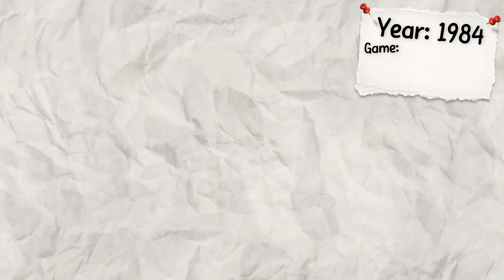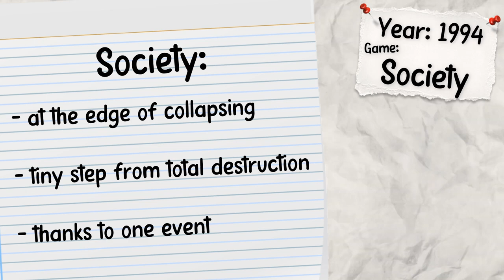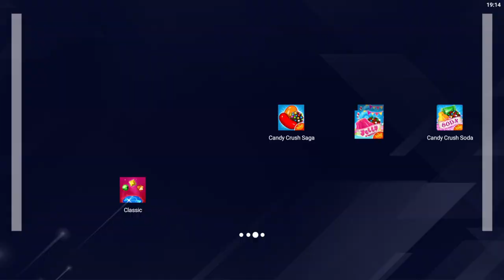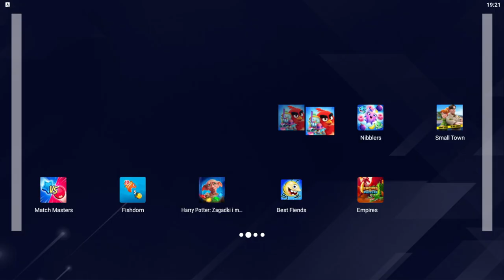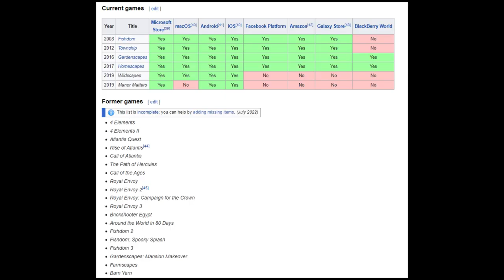Match 3 Games | Downfall Of Society - Analysis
Match 3 is likely one of the most disliked game genres. Maybe match 3 games even started the apocalypse, or downfall of society as a whole? In this mobile gaming video essay, I'm going to go over their history and a few games. And I'm gonna match shapes with shapes.

★ Angry Birds Fight Reboot ★

You can also find them on our recommended channels page!
★ Join our mobile gaming Networks ★

★ Check out all other Networks at The Network Center ★
★ Chapters ★
0:00 - Start
0:34 - Match 3 Games History
4:13 - Match 3 Games Reviews and Analysis
11:11 - Summary
★ Music ★
Angry Birds Match Soundtrack
Angry Birds Go - Training
Transfomers Revenge of the Fallen - Forest Battle
Angry Birds Fight Soundtrack
Yoshi's Island - Athletic Theme
Mario Kart Wii - Title Theme
Pokemon Blanche & Noire Musique - Port Yoneuve
King Tongue - Banana Man
Mario Kart 8 - Sunshine Airport
Mario Kart 8 - Mario Circuit
Angry Birds Funk
Bad Piggies - Building Contraptions
Retry Soundtrack
Donkey Kong Country Tropical Freeze - World Map
Angry Birds Friends Soundtrack
Angry Birds Transformers - Robots Chill Out